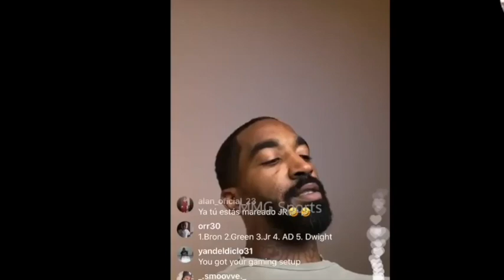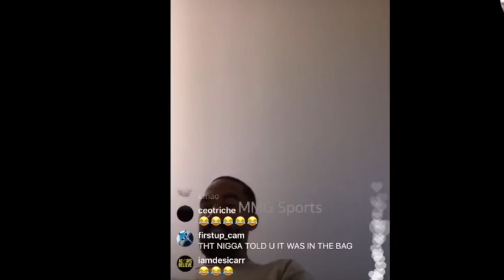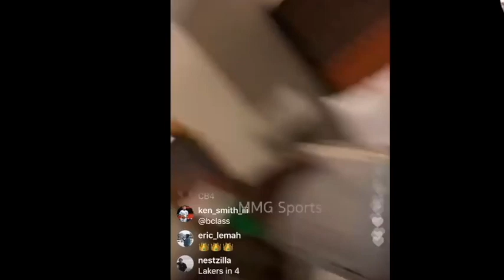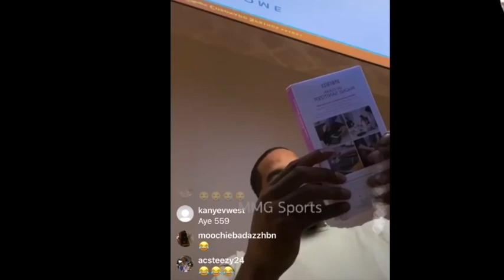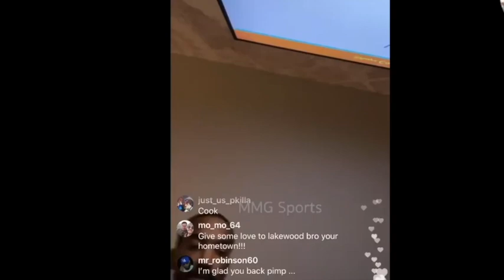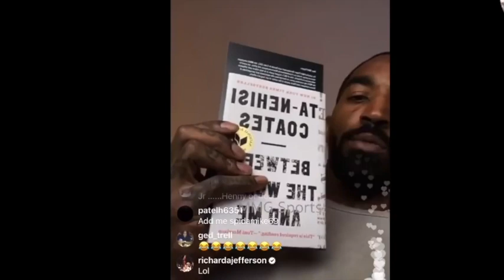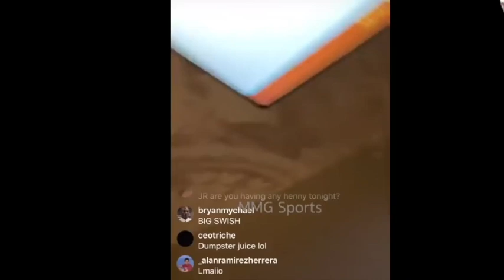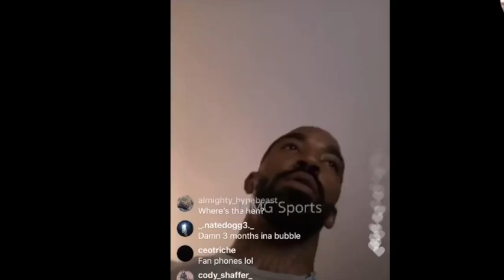JR Smith Complains About Disney Bubble Food, Conditions & Tracking Monitor on IG Live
JR Smith was not pleased about the conditions in the Disney Bubble. He also accuses the NBA of putting tracking devices on them